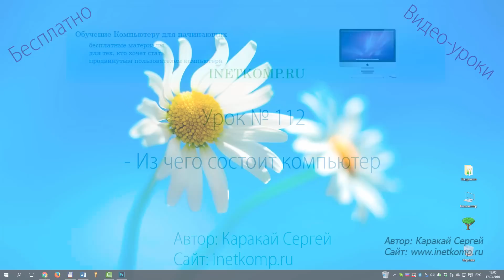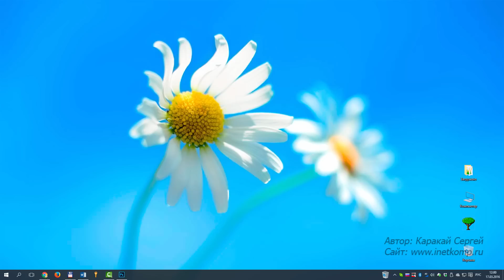Устройство компьютера. Из чего состоит компьютер?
Всем привет. Сегодня каждый новичок узнает, из чего состоит компьютер. Я кратко расскажу о всех комплектующих из системного блока (процессор, материнская плата, ОЗУ и так далее), а также о периферийных устройствах (монитор, мышь, принтер и так далее).